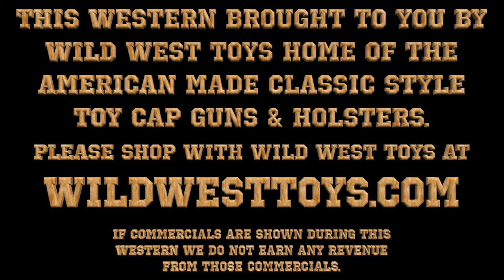THE BELLS OF SAN ANGELO - Roy Rogers and Dale Evans - Western movie full length in COLOR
Watch Free online. By Wild West Toys, manufacturers of American made western toys.

Roy Rogers is a border inspector watching out for silver smuggling from Mexico to the United States. Roy's Mexican friends have told him that one of their own has important information about a silver mine on the American side of the border, but their contact is shot and killed by the mine guards. Before shooting him, they plant a piece of ore containing a high level of silver on his body.
The American mine owners say they play rough, as no towns or law enforcement are anywhere near them and their mine is just across the border, making it a tempting target for robbers who plan to rob the mine then escape to Mexico.
Other events are happening in the area, such as the arrival of Western mystery author Lee Madison, whom Roy and his friends feel ridicules the West and those who live in it. The gang does not know that Lee is really a woman, so when Lee becomes aware of their dislike for her writing, she hides under an alias.
Lionel Bates arrives from England saying Scotland Yard is on the hunt for an English national named George Wallingford Lancaster. Roy notices the news greatly alarms dog-loving sheriff Cookie Bullfincher.

Trigger as Trigger, Roy's Horse
Dale Evans as Lee Madison
Andy Devine as Cookie Bullfincher
John McGuire as Rex Gridley
Olaf Hytten as Lionel Bates
Dave Sharpe as Henchman Ulrich
Fritz Leiber as Padre
Hank Patterson as Deaf Bus Passenger
Fred 'Snowflake' Toones as The Cook
Eddie Acuff as Bus Driver
Bob Nolan as Bob
Sons of the Pioneers as Musicians
Pat Brady as Pat
Keefe Brasselle as Ignacio
Dale Van Sickel as Henchman Mike
Luana Walters as Lodge Clerk

Written by Paul Gangelin (story)
Sloan Nibley (screenplay)
Produced by Edward J. White (associate producer)
Starring Roy Rogers
Release date
54 minutes
Language English